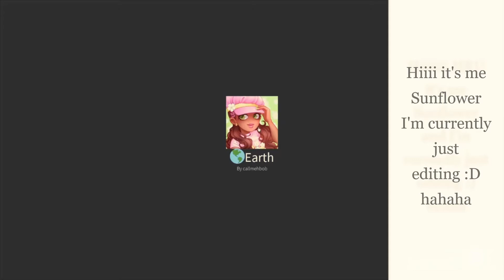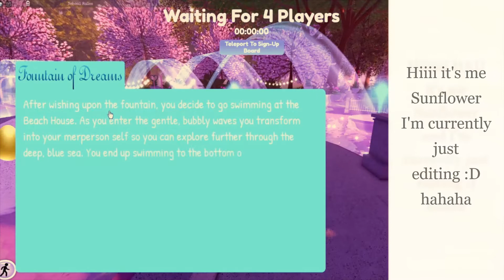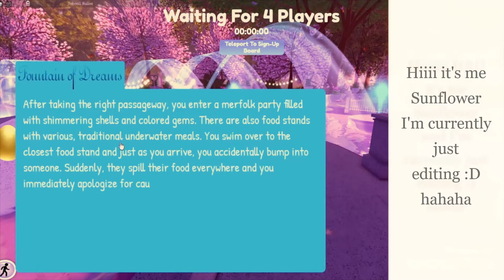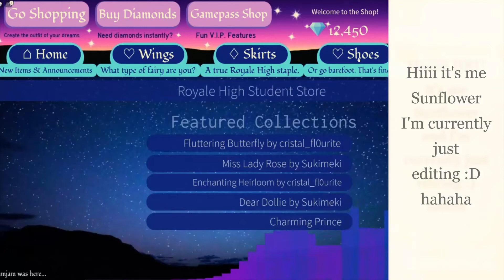My farming routine! | Royale High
Make sure to do this EVERY SINGLE DAY!! To not lose your daily login streak! It will help you SO MUCH!!! If you are wanting to save up, it'll take time, but it is worth it :D